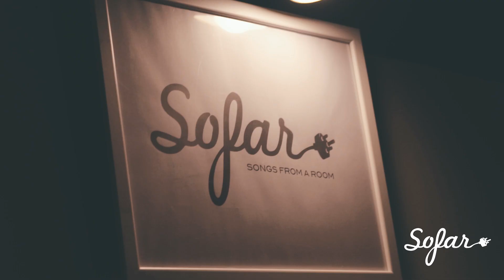Descantec - Back to the Middle | Sofar Iasi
Descantec performing "Back to the Middle" at Sofar Iasi on January 26th, 2018

Artist: Descantec

Filmed by: Liviu Răileanu & Constantin Stan

Edited by: Liviu Răileanu & Constantin Stan